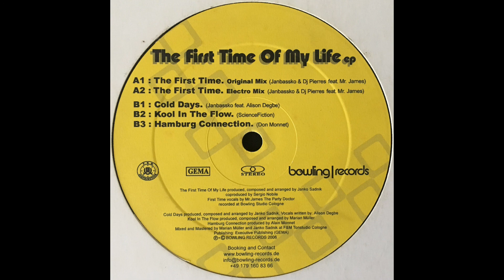Janbassko & DJ Pierres Feat. Mr James - The First Time (Original Mix)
Various ‎- The First Time Of My Life E.P.
Bowling Records
BOL003
Germany
2006